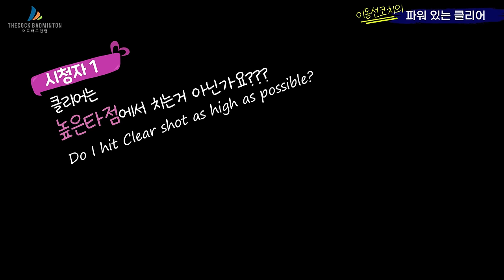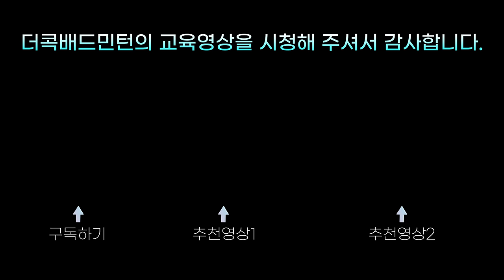클리어 편하게 칠래? 아니면 평생 어깨랑 싸울래? [ENG SUB]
배드민턴에서 가장 높은 타점에서 치는 클리어
높은타점의 의미를 제대로 이해해야
파워있는 클리어를 칠 수 있습니다.
내가 생각하는 가장 높은 타점이 아니라
힘을 실을 수 있는 타점!!
즉, 내 몸의 중심축에서 벗어나지 않는 높은타점이야 말로 제대로 된 클리어의 타점이라고 할 수 있습니다.